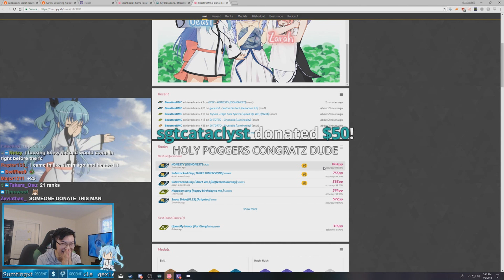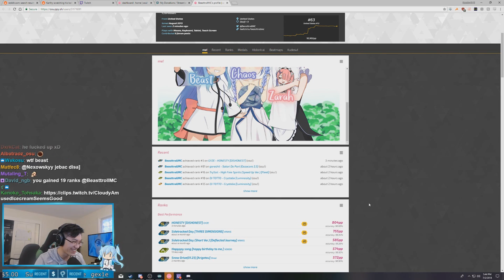HONESTYYYYYYYYYYYYY +HR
CURRENTLY THE 5TH BEST osu! STANDARD PLAY IN THE GAME @804pp! Looking back on all of my scores, I've really gone a long way in the past few years. I'm really grateful to have you guys here along the journey, thank you guys so much c: TOP 50 HERE I GO!

Also I love my dad. He is the best 💖